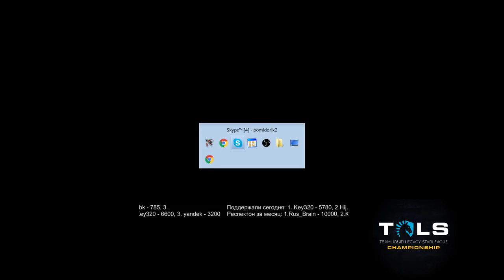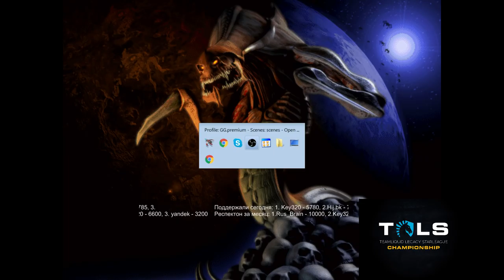TLS (BW) неделя 2 (Pomi) 1 часть